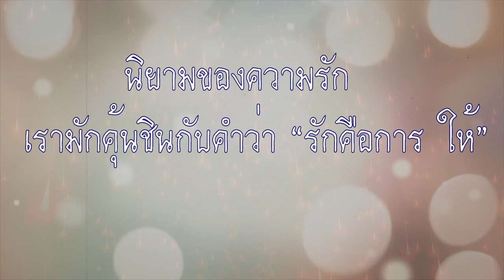ขอแค่ - หนู มิเตอร์ [teaser] 4 ก.พ.61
ขอแค่ - หนู มิเตอร์  [teaser]
เพลงใหม่จาก หนู มิเตอร์
 ฟังพร้อมกัน 4 ก.พ. 2561

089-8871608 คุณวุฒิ